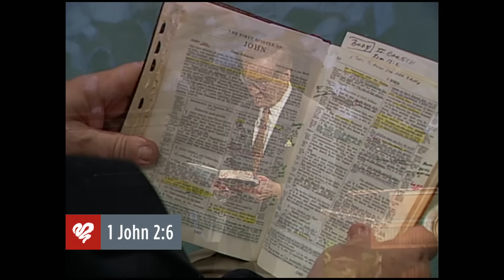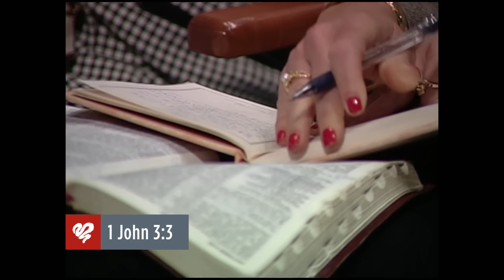Adrian Rogers: Christlike Attributes of Born Again Christians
When we got saved, God put some indelible marks upon us. 1 John 2:3-10 reveals three traits of those who are born again. In this message, Adrian Rogers reveals the birthmarks of the believer.

Beginning 0:00
Sermon Introduction 0:38
1. A true believer submits to the Lordship of Jesus Christ. 3:09
2. A true believer seeks the lifestyle of Jesus. 9:01
3. A true believer shows the love of Jesus. 18:03